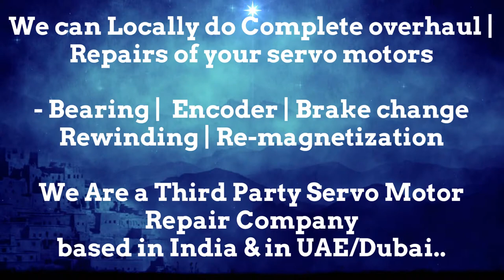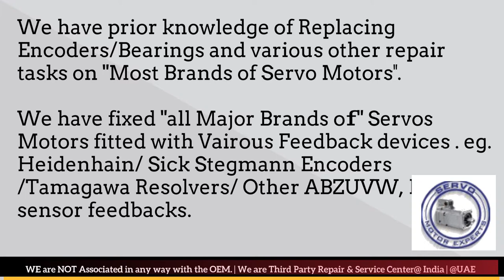Lafert India Servo Motor Repair Encoder Mumbai Tamil Nadu Nagpur Noida Patna Pimpri Faridabad